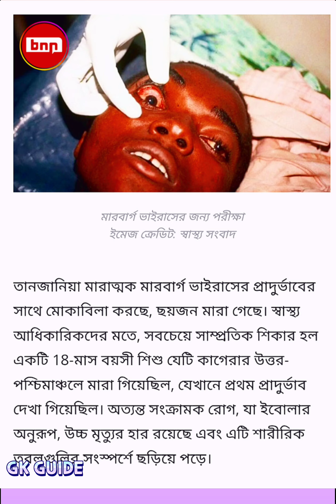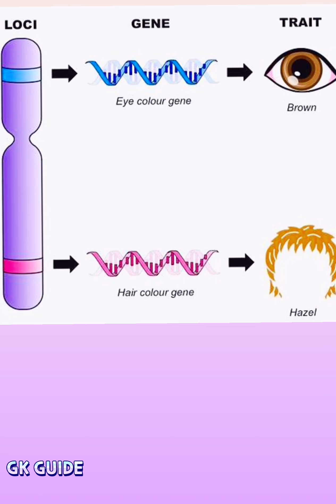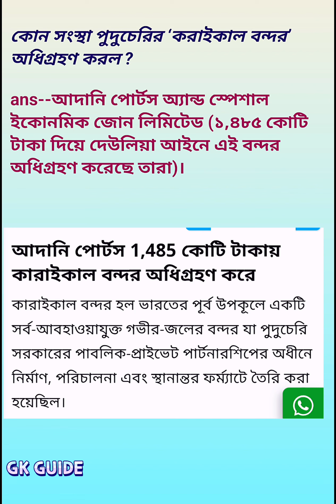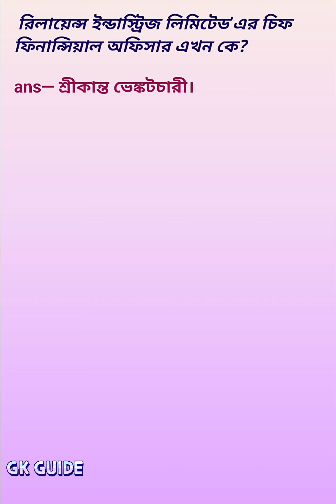General knowledge questions and answers ||GK||Current Affairs||Bengali Gk||বাংলা জিকে || Gk MCQ 2023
gk
current affairs
general knowledge
gk questions
gk in hindi
gk question
futuretakgk
ips
upsc
ias
ias interview questions
upsc exam
competitive exams
ips interview questions and answers
best gk
lucent gk
interesting fact
gk for competitive exams